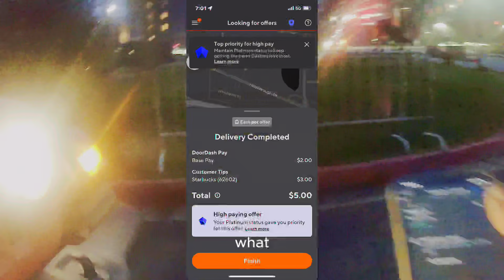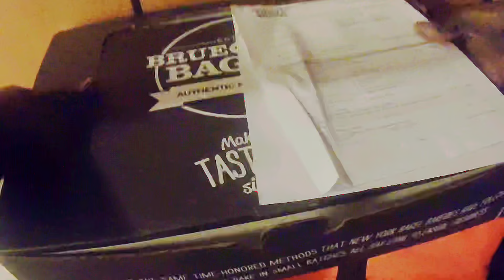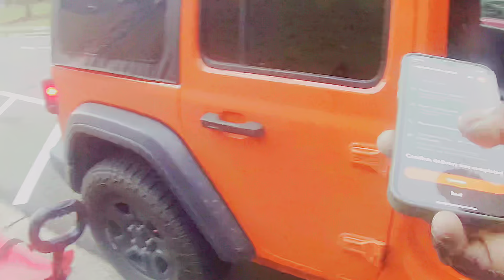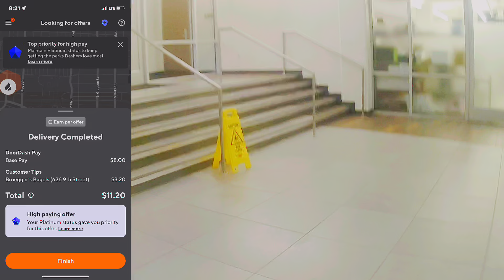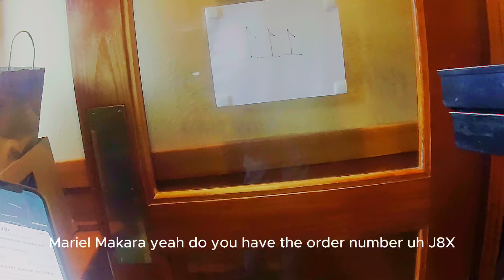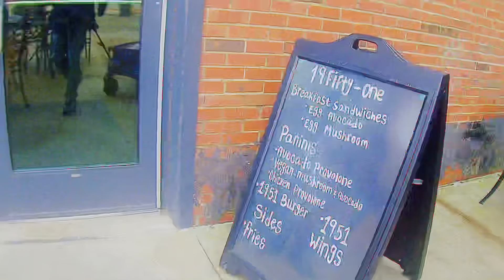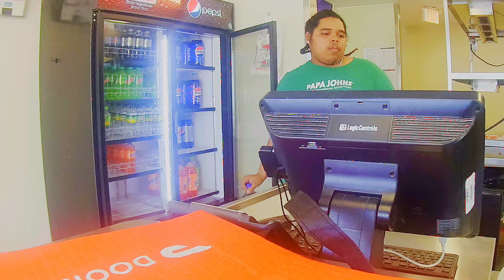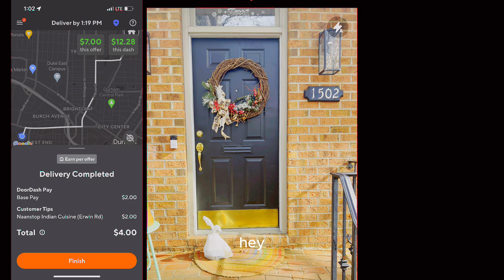BEST MORNING SHIFT IN A WHILE!!! CATERING BAGS REQUIRED!🔥🔥🔥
Started early (6:00am) and could not stop getting catering orders. Awesome shift. Ride with Bull City Dasher on a Wednesday morning for breakfast and lunch and see how much we made.